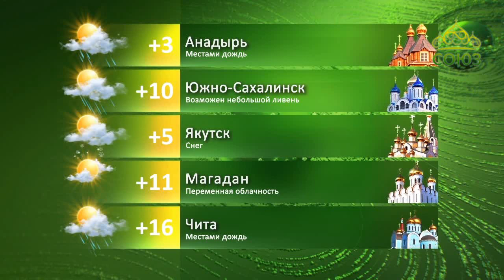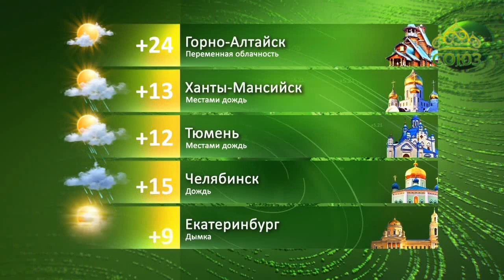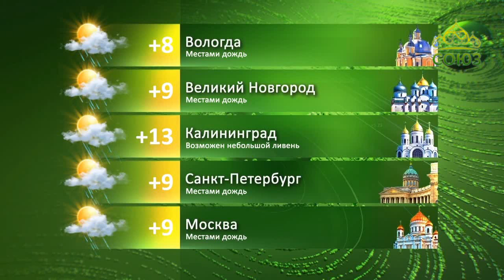Прогноз погоды. 19 сентября 2019